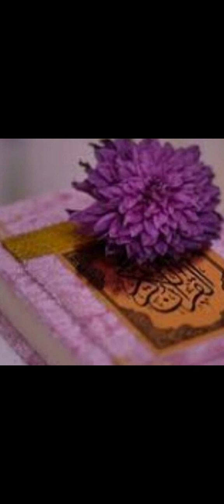Suratul Baqrah Ayat no 74,75,76,77with urdu translation